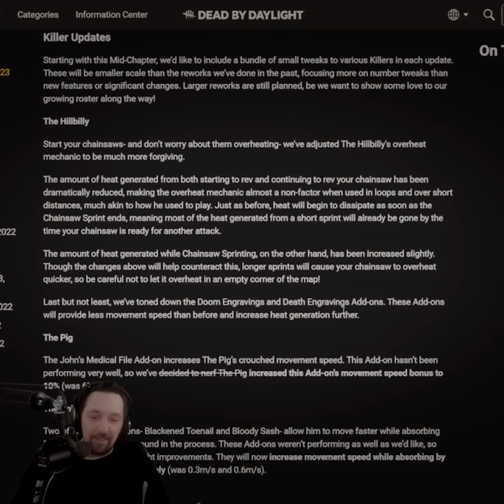The BEST DBD Patch Notes Ever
Thank you for finally listening to your community when it comes to not nerfing Billy AGAIN. You did great on this one!